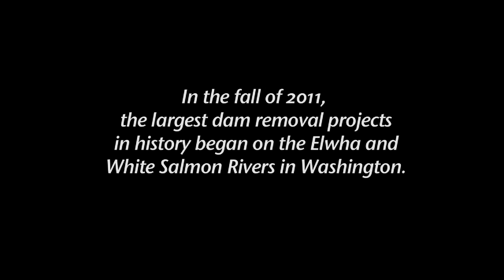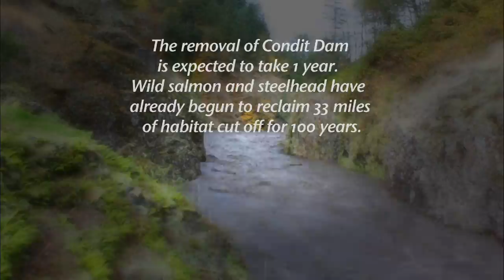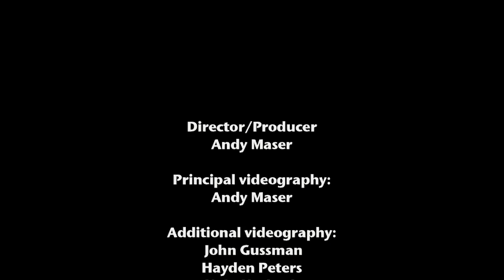The Craziest Idea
2011 was an historic year for rivers.  The two dam removal projects that began as "crazy ideas" 30 years ago kicked off this year on the Elwha and White Salmon Rivers in Washington. These dam removal projects are the largest in history and represent a turning point in the effort to restore freeflowing rivers for salmon, recreation and culture.  The climactic moment of the year was the explosive breach of 125 foot tall Condit Dam on the White Salmon, captured using video and timelapse photography techniques.